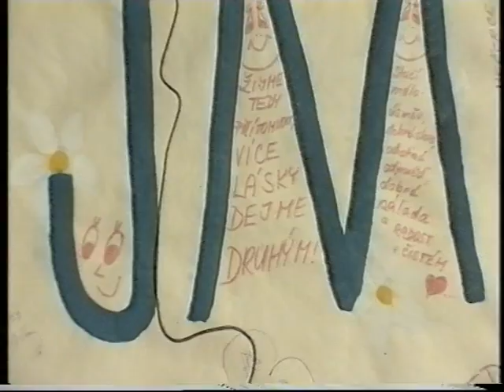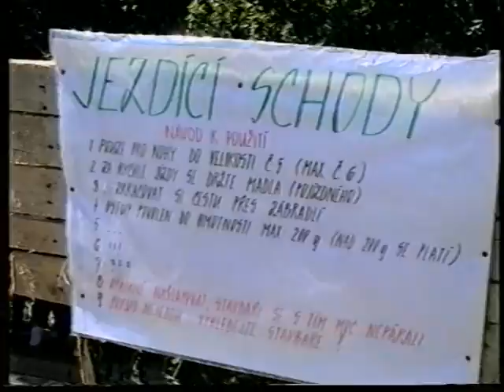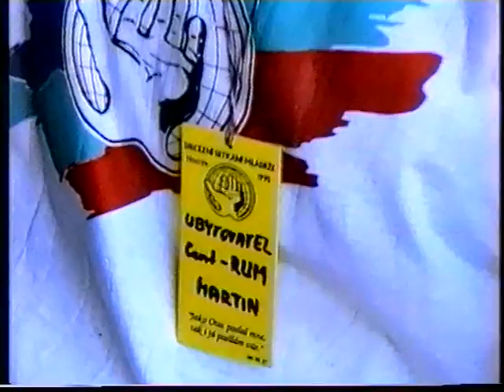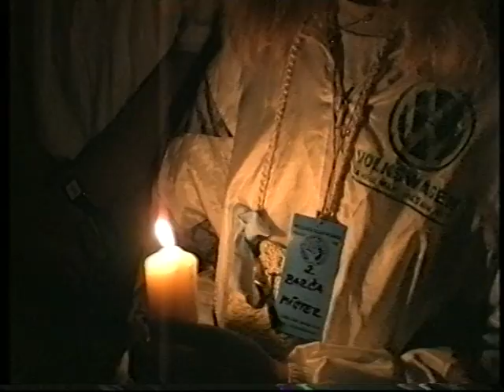Hostýnský Magnifikat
Dokumentární film o arcidiecézním setkání mládeže na Svatém Hostýně ve dnech 5.—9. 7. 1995.

Stejně jako Maria nelitovala námahy a vypravila se za Alžbětou, aby jí posloužila a podělila se o Radost, kterou chovala pod srdcem — stejně tak v roce 1995 tisíce mladých lidí sloužily na Hostýně jeden druhému, a dělili se o radost mezi sebou navzájem.

Námět: P. Leoš Ryška SDB
Kamera: Lucie Pracná, Václav Stuchlý
Zvuk: Radomír Krajíček
Spolupracovali: Josef Batěk, Martin Žucha
Střih: Lucie Pracná, P. Leoš Ryška SDB
Produkce: Petra Knyblová
Režie: P. Leoš Ryška SDB
Vyrobilo: Telepace Ostrava 1995